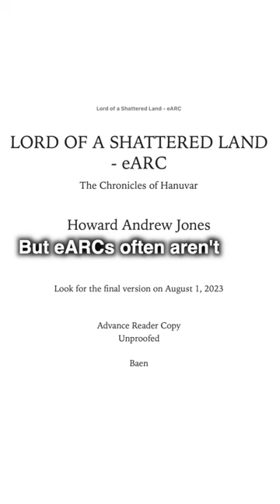A Loin . . . 👊CLOUT👊?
Let me share with you a thing I learned recently, because why the heck not? With thanks to Howard Andrew Jones for writing Lord of a Shattered Land, which was both very enjoyable and taught me a new phrase, at which I intermittently giggle.